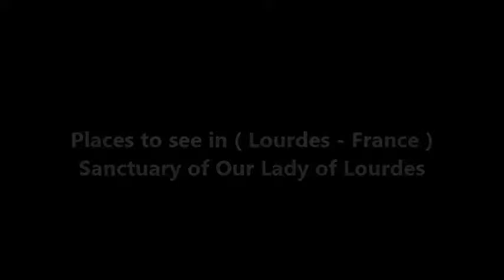Places to see in ( Lourdes - France ) Sanctuary of Our Lady of Lourdes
The Sanctuary of Our Lady of Lourdes or the Domain is an area of ground surrounding the Catholic shrine to Our Lady of Lourdes in the town of Lourdes, France. The Sanctuary is a destination for pilgrimage; sick pilgrims are reputed to be miraculously healed by Lourdes water. This ground is owned and administrated by the Roman Catholic Church, and has several functions, including devotional activities, offices, and accommodation for sick pilgrims and their helpers.

The Domain includes the Grotto itself, the nearby taps which dispense the Lourdes water, and the offices of the Lourdes Medical Bureau, as well as several churches and basilicas. It comprises an area of 51 hectares, and includes 22 separate places of worship. There are six official languages of the Sanctuary: French, English, Italian, Spanish, Dutch and German. Grottos intended as replicas of the one at Our Lady of Lourdes, and other grottos in honour of Our Lady of Lourdes, are often described as "Lourdes grottos".

Beginning on 11 February 1858, a 14-year-old peasant girl named Bernadette Soubirous claimed to have experienced a series of apparitions of a girl dressed in white and with a blue belt around her waist, who eventually introduced herself as the Immaculate Conception, a name by which the Virgin Mary was known. On land bordered by a loop of the Gave de Pau river is an outcrop of rock called Massabielle, (from masse vieille: "old mass"). On the northern aspect of this rock, near the river bank, is a naturally occurring, irregularly shaped shallow cave or grotto, in which the apparitions took place.

The Bishop of Tarbes and Lourdes is responsible for the spiritual governance of the Domain. He appoints a local representative, who is called the Rector. The Domain is run independently of the parish of Lourdes, which is responsible for the spiritual needs of the Lourdais themselves.

Lourdes water flows from a spring at the same spot where it was discovered by Bernadette. The original spring can be seen within the Grotto, lit from below and protected by a glass screen. Pilgrims drink Lourdes water due to its reputed healing power. The water is accessed from individual tap located between the grotto and the baths, The water from Lourdes was thoroughly analysed by independent chemists in 1858 and 1859, and does not appear to have a latent power to cure and has no special scientific or medicinal properties. Despite this, the water is itself a strong symbol of devotion for Lourdes pilgrims, and many buy statues and rosary beads containing small vials of it, and take home large plastic containers of it.

The Crypt was the first of the churches to be completed in the Domain, and is today among the smallest. Construction was started by Abbé Peyramale and Mgr. Laurence. Bernadette's father worked on its construction and was present at its official opening, on Pentecost Sunday, 1866. The Basilica of the Immaculate Conception, known widely as the Upper Basilica, was the second of the churches to be completed, consecrated in 1876. The Rosary Basilica is the third of the churches to be completed, in 1899 and designed by architect Leopold Hardy. The open space in front of the Rosary Basilica is known as Rosary Square.

St. Joseph's Chapel is situated at the far end of the Esplanade, near St. Michael's Gate. It is a modern, concrete church, mostly underground, with little natural light. It was also designed by Pierre Vago, and was consecrated on 1 May 1968. It has provision for 450 seated worshippers and 80 wheelchairs. The Chapel of Reconciliation formerly occupied a site slightly more remote, at the entrance of the Upper Stations of the Cross.

( Lourdes - France ) is well know as a tourist destination because of the variety of places you can enjoy while you are visiting Lourdes . Through a series of videos we will try to show you recommended places to visit in Lourdes - France